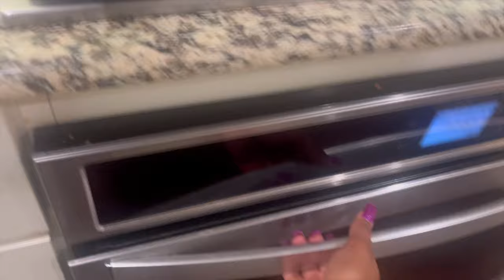Jabby is Growing a Mustache...Eclipse Day | VLOG 273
I hope yall enjoy this vlog!! How did yall like the eclipse??

Timecodes
0:00 - Intro
1:20 -  New Faux Fur Bedding
4:35 - Jabby's Mustache
6:52 - Eclipse Day

Intro: Music by Ryan Little - sunkissed.
EQUIPMENT USED
🔸 LAPTOP: MAC